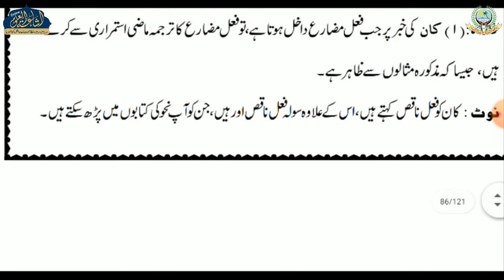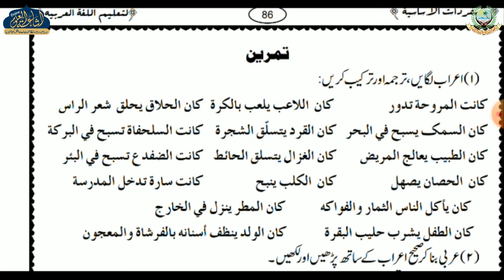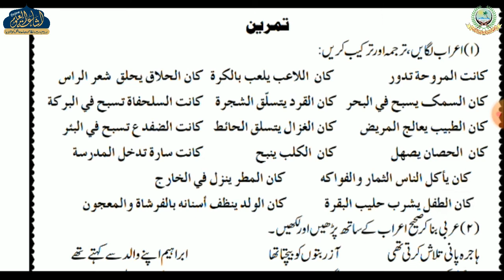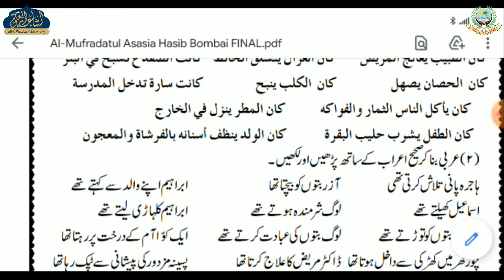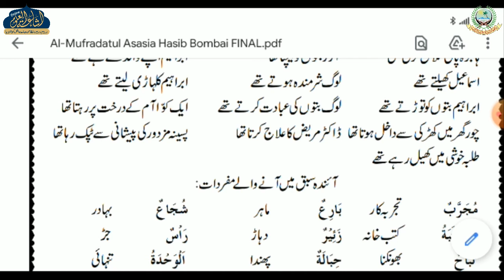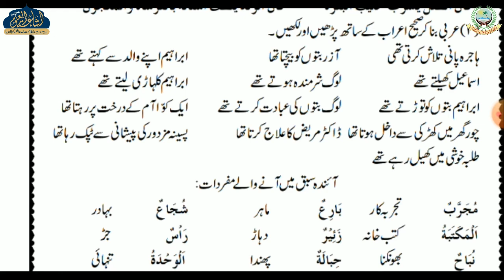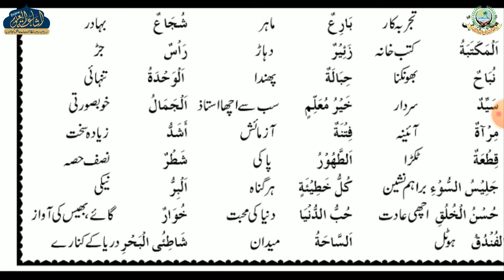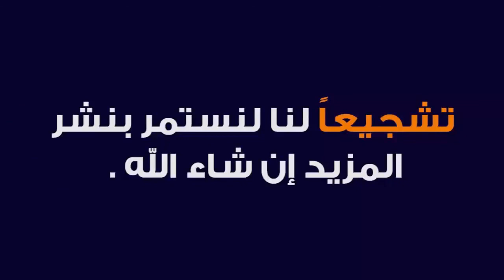ALMUFRADATUL ASASIYAH 14 | ARABIC 1 | MAULANA NAZIM SAHAB MILLI | ISHAATUL ULOOM ONLINE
المفردات الاساسية
درس 14
مولانا ناظم صاحب ملی